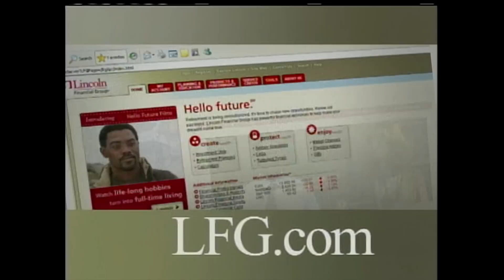WCSC News Close (Primetime) September 2007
7pm news close with Bill Walsh, Raphael James and Debi Chard